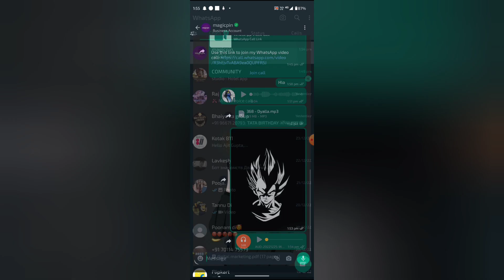How to send location in WhatsApp, WhatsApp mein location send kaise kare